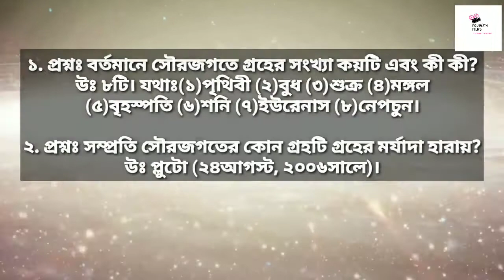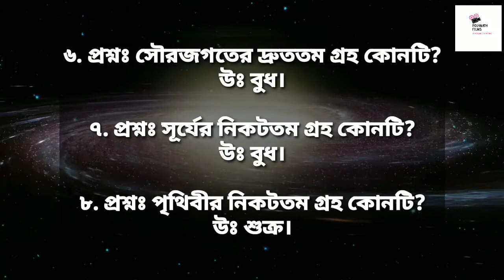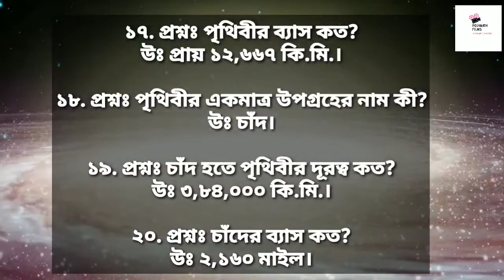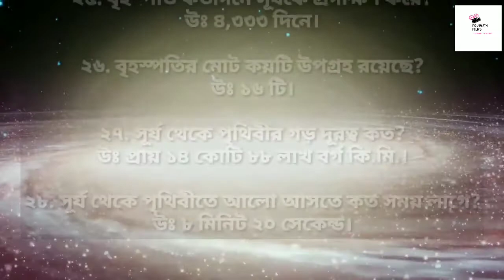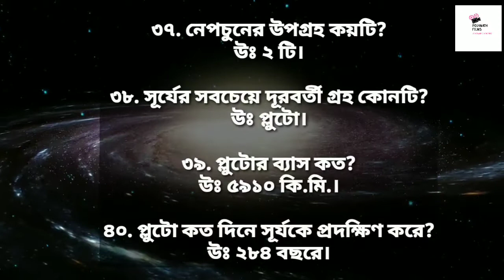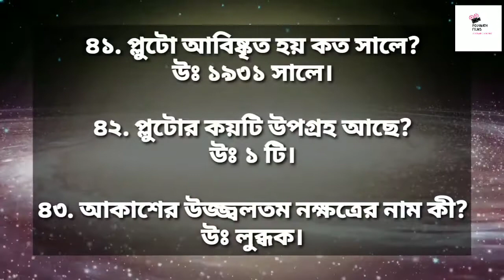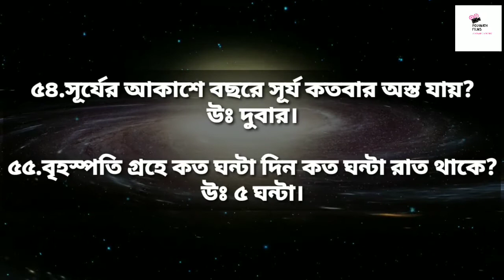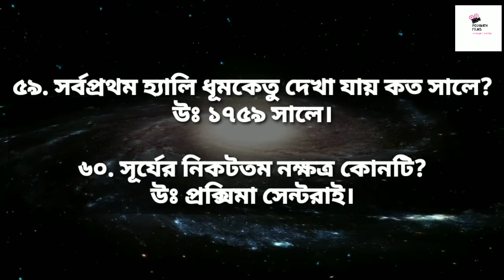সৌরজগৎ সম্পর্কিত ৬০টি প্রশ্নের উত্তর| 60 Short Question & answer about Solar system720p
সৌরজগৎ সম্পর্কিত ৬০টি প্রশ্নের উত্তর| 60 Short Question answer about Solar system

Concept, Edit & Vioce - Hanif Parvez
Information- Internet